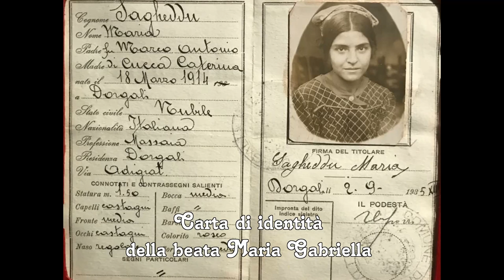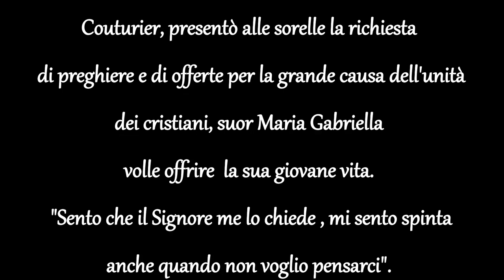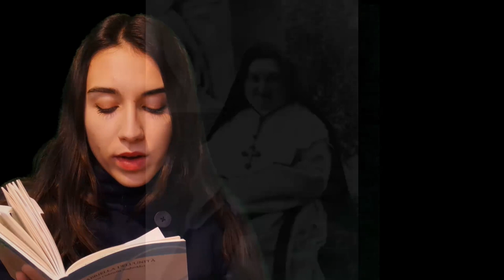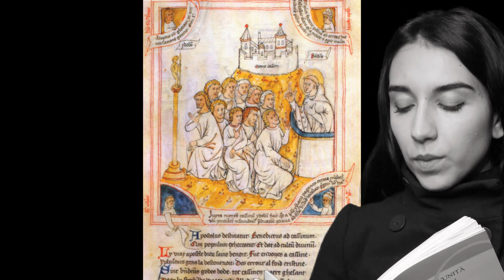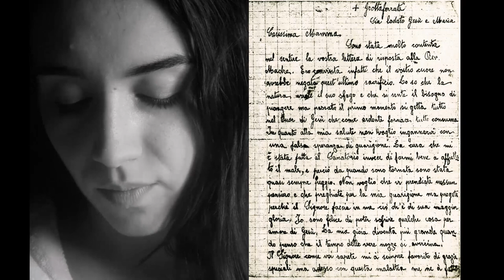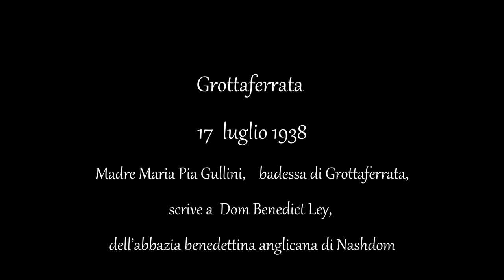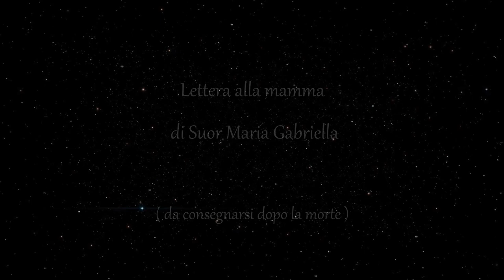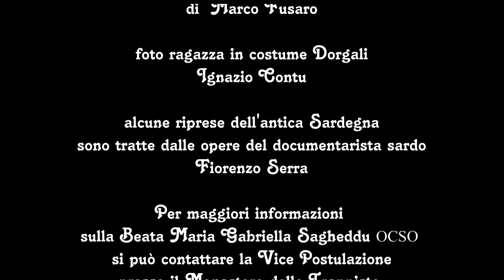Beata Maria Gabriella Sagheddu : il dono della vita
Il video ripercorre la breve ed eroica esistenza della Beata Maria Gabriella, attraverso le sue lettere alla mamma ed ai  superiori.
Video Fausto Demartis. Letture Floriana Gigli, Laura Demartis.
La beata Maria Gabriella Sagheddu nacque a Dorgali, in Sardegna, nel 1914, da una famiglia di pastori. Dopo aver fatto parte dell'Azione Cattolica, entrò tra le Trappiste di Grottaferrata (Roma). La sua vita religiosa durò solo tre anni e mezzo. Offerti per l'unità dei cristiani. La badessa, infatti, era sensibile al tema e - su sollecitazione del sacerdote francese Paul Couturier, uno dei primi alfieri dell'ecumenismo - presentò alle claustrali una richiesta di preghiere e offerte perché il desiderio di Gesù («che siano una sola cosa») si avverasse. Gabriella vi si spese con tutta la sua esistenza. Che volgeva al termine. Morì di tubercolosi nel 1939. Riposa nel monastero di Vitorchiano (Viterbo). Giovanni Paolo II l'ha beatificata nel 1983, alla fine dell'ottavario per l'unità dei cristiani.
Martirologio Romano: Nel monastero cistercense di Grottaferrata nel territorio di Frascati vicino a Roma, beata Maria Gabriella Sagheddu, vergine, che in tutta semplicità offrì la sua vita, terminata all’età di venticinque anni, per l’unità dei cristiani.
Musica in questo video : monache trappiste
di Vitorchiano    cd "Magnificat", Lodi della Domenica;
" Deus ti Salvet Maria"  Coro di Nuoro.
Le altre musiche originali di sottofondo, sono di Fausto Demartis
e Juri de Caro